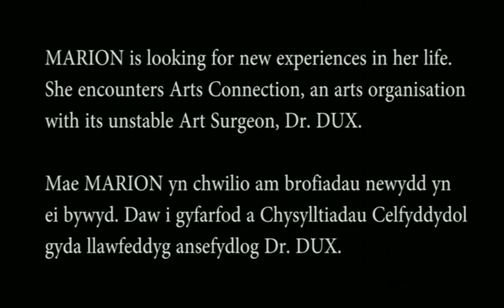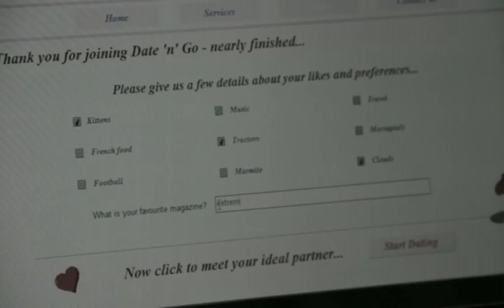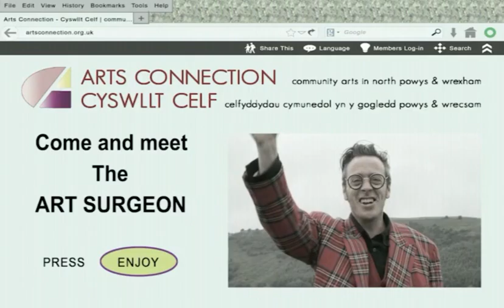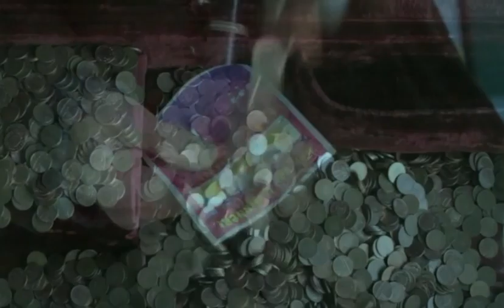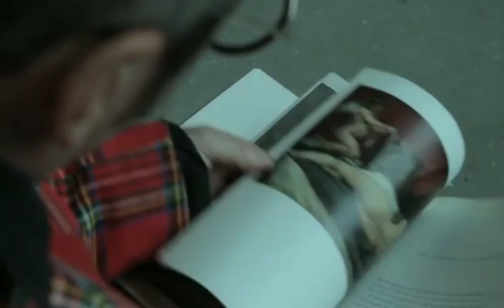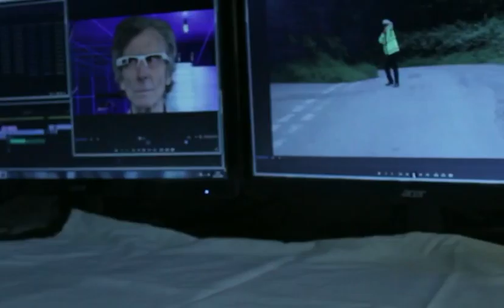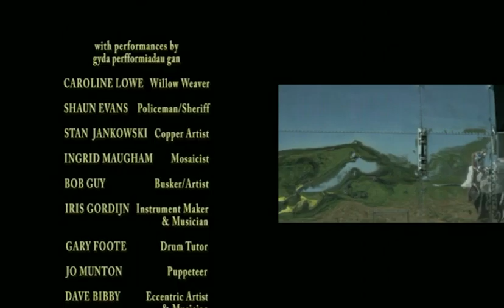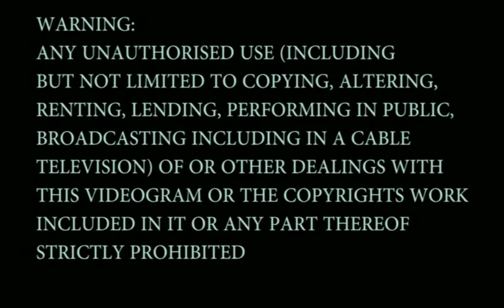Who Made Marion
Marion is looking for new experiences in her life. She encounters Arts Connection, an arts organisation with its unstable art surgeon, Dr Dux. He takes her on an emotional, fragmented and enigmatic journey through Community Arts and Artists in Mid Wales.

Mae Marion yn chwilio am brofiadau newydd yn ei bywyd. Daw i gyfarfod a Chysylltiadau Celfyddydol gyda llawfeddyg ansefydlog Dr. Dux. Aiff a hi ar daith emosiynol, darniog ac enigmatig trwy Gelfyddyd ac Artistiaid Cymunedol yng Nghanolbarth Cymru.

Who Made Marion is dialogue free yet full of rich sounds and music.

Mae Who Made Marion yn rhydd o ddeialog ond eto yn llawn synau cyfoethog a cherddoriaeth.

Written, directed and produced by Ffilm COIPU Film.

Supported by Arts Connection - Cyswllt Celf & the Arts Council of Wales - Cynor Celfyddydau Cymru.